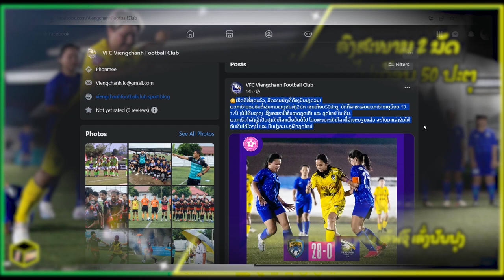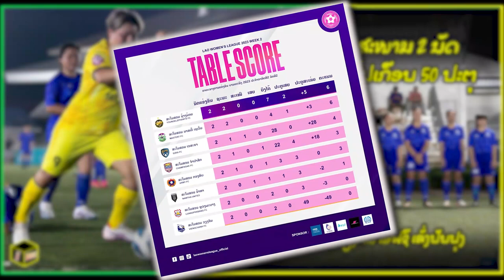ວຽງຈັນ ເອັຟຊີ ເສຍ 2 ນັດເສຍ 49 ປະຕູໃນ Lao Women's League ລາວລີກຍິງ